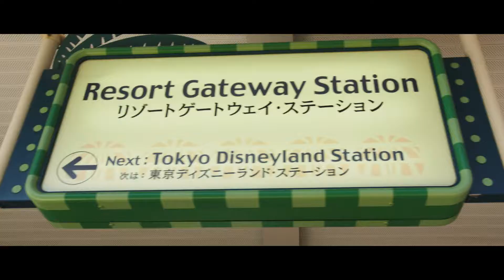Akio Zion at 3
Akio Zion @ 3

Disney Sea Japan